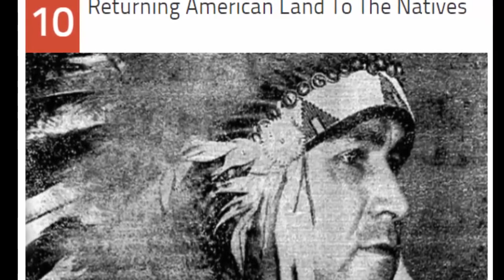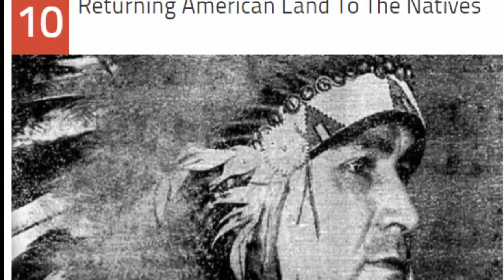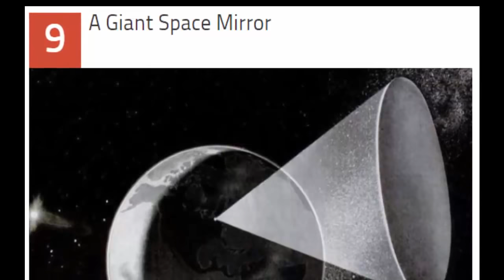10 Plans Nazis Would Have Put In Motion If Germany Won WWII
10 Plans Nazis Would Have Put In Motion If Germany Won WWII

What would have happened if the nazis won world war two?